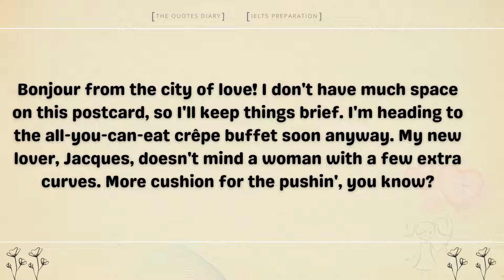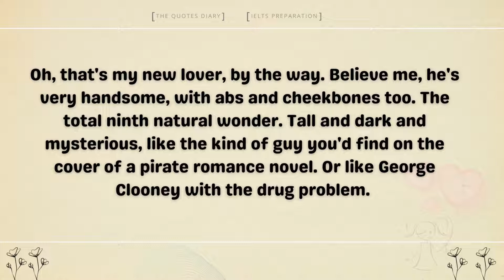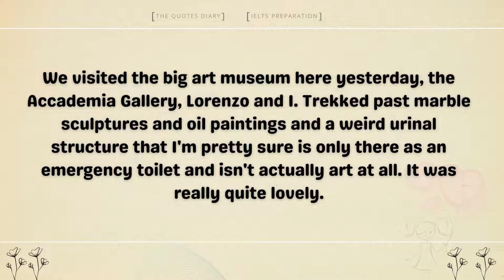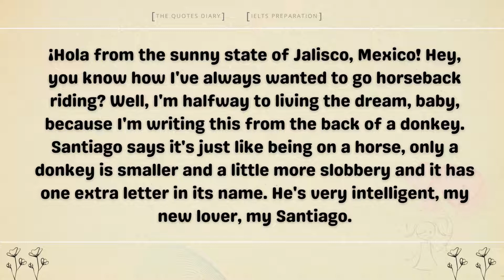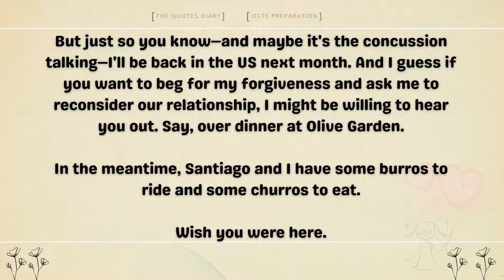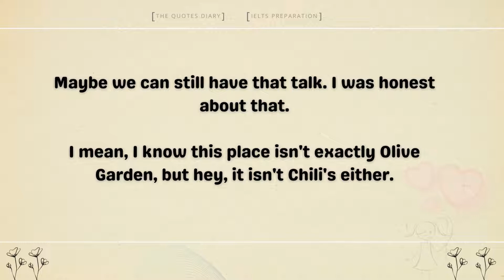Wish You Were Here | Learn English | Learn english through story | EWL - English Without Limits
EWL - English Without Limits

Listening English Lessons with Native English Speakers. Easy Learning